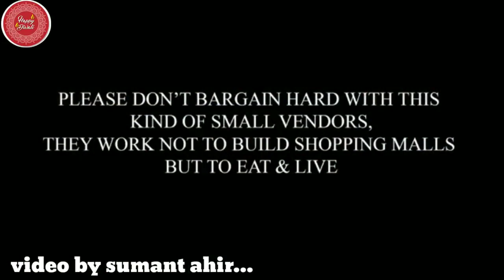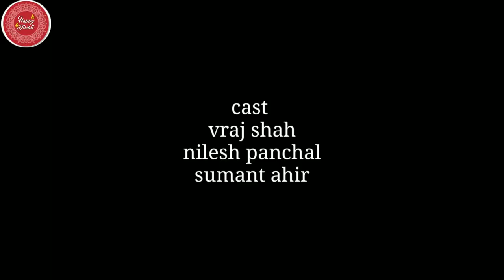Garib ki diwali 2022 |Diwali special|heart touching emotional video